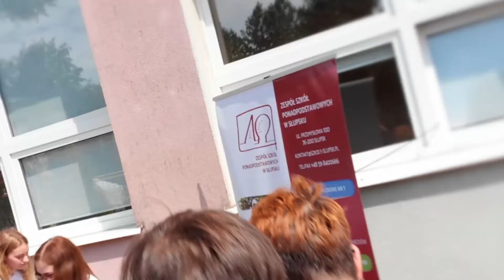FESTYN RODZINNY W „TRÓJCE”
W drugą sobotę czerwca br. Szkoła Podstawowa nr 3 im. Janusza Korczaka w Słupsku zorganizowała Festyn Rodzinny.

Na tej niezwykłej imprezie plenerowej panowała od początku do końca radosna atmosfera zabawy, ponieważ organizatorzy bardzo się postarali i zaproponowali moc atrakcji, aby wywołać promienne uśmiechy na twarzach dzieci, członków ich rodzin i wszystkich uczestników.

Na początku Pani Dyrektor Jolanta Wiśniewska przywitała uczniów, ich rodziców i nauczycieli oraz wszystkich pracowników szkoły, a następnie życzyła zgromadzonym wspaniałej zabawy. Zwróciła uwagę, że po długiej izolacji spowodowanej pandemią koronawirusa wszyscy czekaliśmy na ten radosny dzień .

W czasie trzech godzin zaprezentowały się szkolne talenty. Wystąpiło kilkunastu młodych artystów, którzy dali popisy taneczne, wokalne i instrumentalne. Można było podziwiać wdzięcznie tańczący zespół dziewczynek z grupy prowadzonej przez Panie Katarzynę Misztę i Annę Witczak. Wzruszające okazały się piosenki w wykonaniu absolwentki szkoły Kai Wismont.

A jak festyn, to nie mogło zabraknąć również stanowisk gastronomicznych. Czego tam nie było! Ciasta, gofry, wata cukrowa, lemoniada, deserki bankietowe, hot-dogi, frytki itd.

Były też stanowiska z roślinami, maskotkami, a nawet z usługami kosmetyczno-fryzjerskimi.

Na festyn przybyli także goście. Panowie policjanci zachęcali do znakowania rowerów, ratownicy medyczni prezentowali nowoczesny sprzęt medyczny, w jaki wyposażone są ambulansy. Przy okazji można było podszkolić się z udzielania pierwszej pomocy przedmedycznej.

Zainteresowaniem cieszył się także rowerowy tor przeszkód, a mocniejsze emocje wzbudził mecz siatkówki rozegrany przez uczniów i nauczycieli. Starszyzna nie oddała palmy pierwszeństwa
i – trzeba przyznać w całkiem wyrównanej walce - odniosła zwycięstwo.

Festyn to nie tylko zabawa, ale również okazja do wsparcia szkolnej społeczności, stąd też ciekawe licytacje i loteria.

Dochód z imprezy zostanie przeznaczony na potrzeby uczniów naszej szkoły. Koniec roku zbliża się wielkimi krokami. Za chwilę wielu uczennicom i uczniom będziemy gratulować sukcesów w nauce. Tym bardziej cieszy nas możliwość sfinansowania nagród dla najlepszych.

Wszystkim zaangażowanym w przygotowanie i prowadzenie festynu należy pogratulować tak udanego przedsięwzięcia.

Przekrój wiekowy uczestników był bardzo szeroki, począwszy od rodziców z niemowlętami
w wózeczkach, a skończywszy na dumnych babciach i dziadkach, którzy przyszli ze swoimi wnukami.

Mamy nadzieję, że główne cele imprezy, czyli integracja społeczności nauczycieli, uczniów, rodziców i zacieśnianie więzi rodzinnych zostały osiągnięte. Dobrej zabawie sprzyjała nawet aura, która w okresie wiosennym nas nie rozpieszczała.